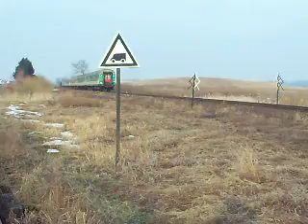SM42-563 z TLK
Z pociągiem TLK 18104 (ex Rybak) wyjeżdża z Ełku.